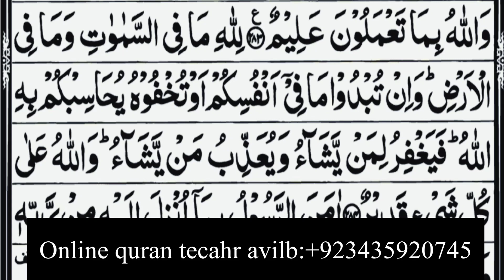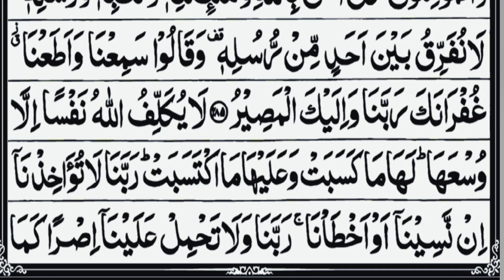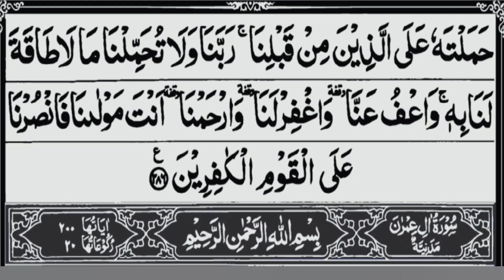surah baqarah ruku no 39 | کمال کیااس ایپ کی آڈیوں نے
surah baqarah ke telawat.
surat baqarah ki akhiri ruku ki telawat.
quran pak ki telawat.
ruku numbr 39 ki telawat.
quran majeed ki telawat.